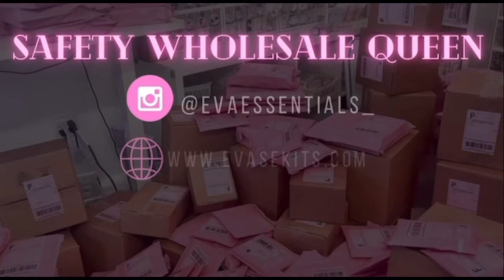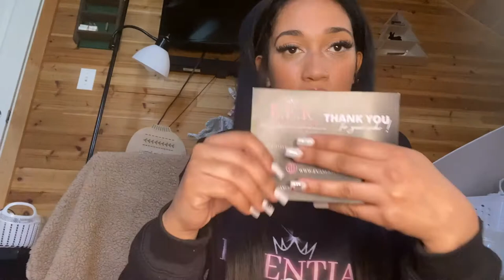SELF DEFENSE SMALL BUSINESS | INVENTORY | BUSINESS Q&A | EVA IS ESSENTIAL